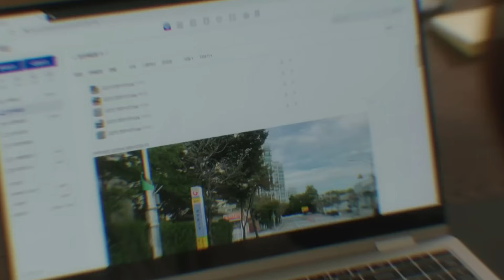Cha Eun Woo's drama rating reached double digits on Wonderful World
As we know, "Wonderful World" is an emotional thriller film about Eun Soo Hyun, played by Kim Nam Joo, Kim Nam Joo is a woman who seeks justice for the death of her son due to unjust laws. Cha Eun Woo plays Kwon Sun Yool, living a difficult life until he gets involved with Eun Soo Hyun. The next episode of the drama “Wonderful World” will air on March 15 on MBC, and stream on Disney+ Hotstar or Star Original.